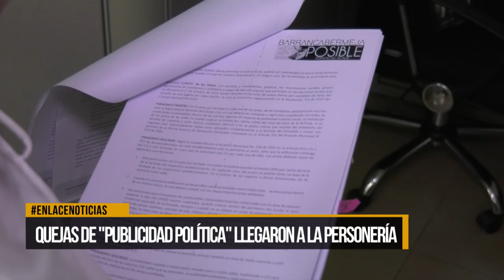Operativos a vallas con presunta publicidad política